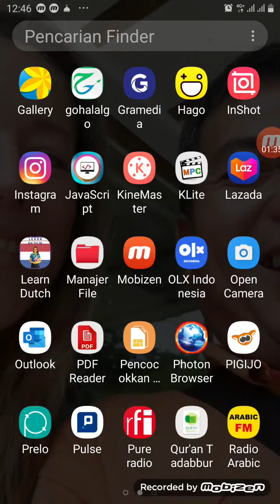Allah Swt melaknat anak durhaka